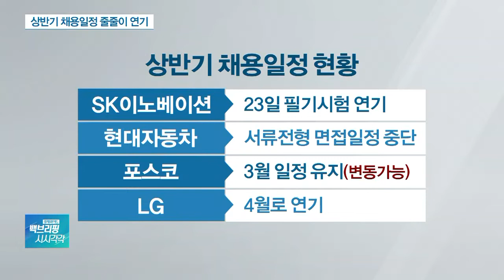“임대료 조금만 내세요”…코로나에 맞선 착한 건물주들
코로나19 확산으로 불안감이 커지고 있는 가운데 어려움을 겪고 있는 영세자영업자들을 위해 임대료를 깎아주는 이른바 '착한 임대료' 물결이 확산되고 있습니다. 기업들은 감염을 차단하기 위해 재택근무를 실시하고, 채용 일정도 줄줄이 연기하고 있습니다. 임종윤 기자, 모두가 어려운 상황인데 영세 상인들의 임대료를 깎아주는 사례가 늘고 있다고요?